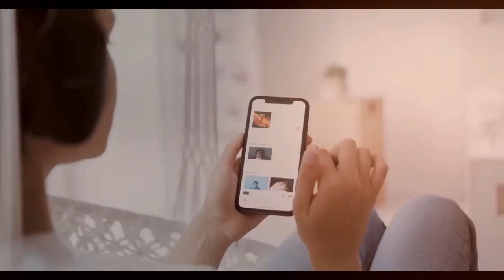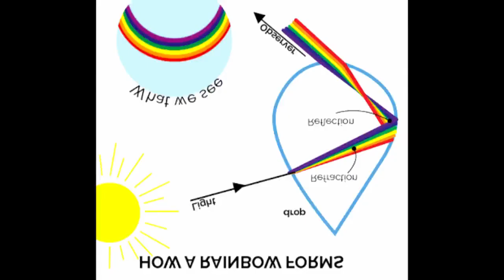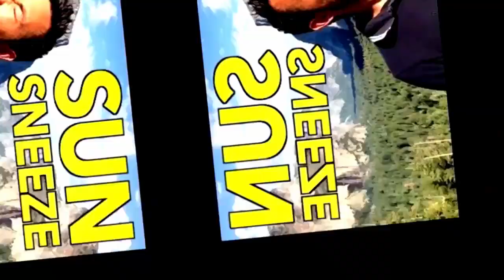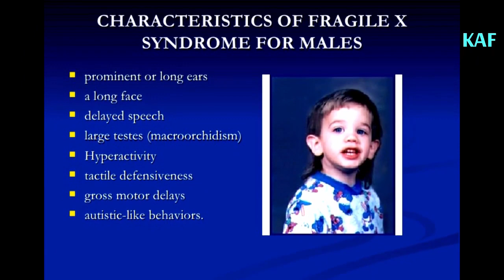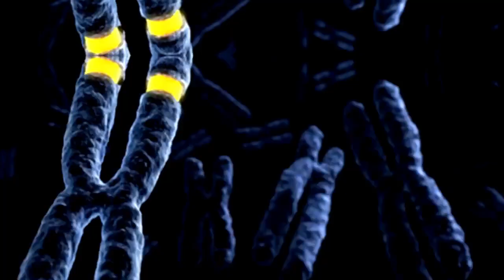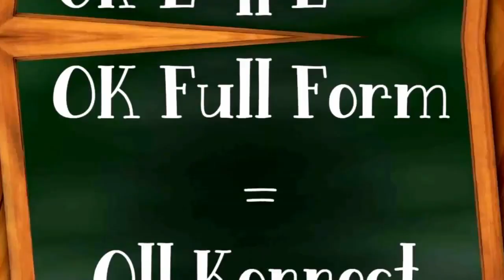DSLR Ni Full form Tamo | OK Ni full Form Tamo | Kokborok video 2020 | Shoping Kokborok short drama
1.kokborok video 2020
3.kokborok video
4.kokborok
5.kokborok facts
6.kokborok short film
7.kokborok amazing factz
8.Shoping a kokborok short drama

credit*